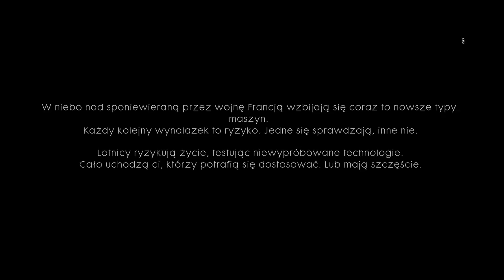Battlefield 1 kampania-Wysoko postawieni znajomi-cała opowieść.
Jedna z kilku opowieści o tytule Wysoko postawieni znajomi. Jak na chwilę obecną gra bardzo przyjemna,ale z tego co widzę to około 5h wystarczy na przejście wszystkiego,no cóż,przejdę kampanię i ruszam online dostawać baty :D